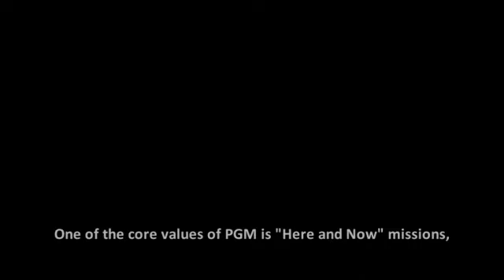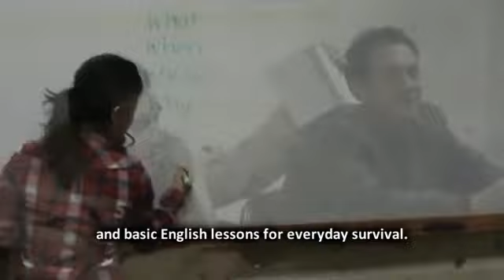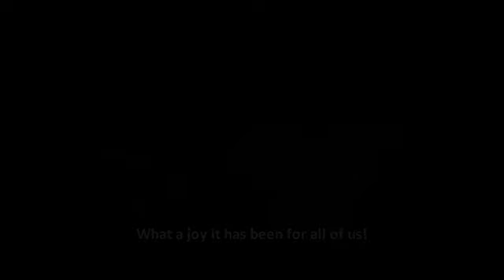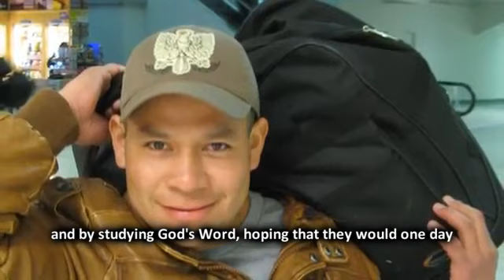PGM Vision School English subs